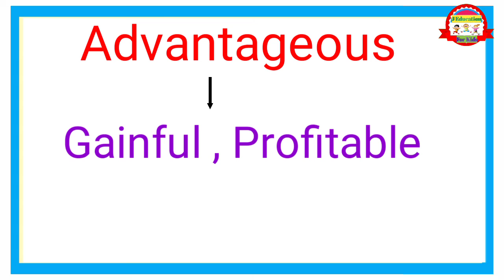Advantageous Meaning in Hindi & English||Word of the day-Advantageous ||English Vocabulary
Advantageous Meaning in Hindi & English|| Word of the day - advantageous || Daily English Vocabulary